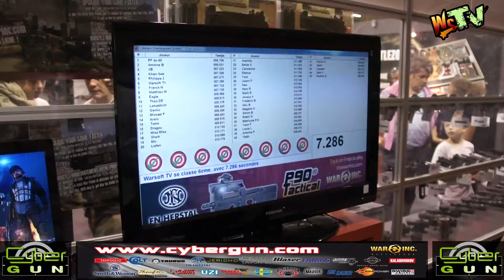Stand Cyber Gun au Shooting Games Show 2012 (airsoft)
A découvrir l'interviewde Cyber gun sur leur stand au SGS 2012. (airsoft)

bon visionnage